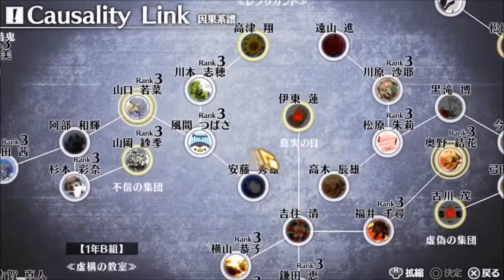Top 5 Vita Games 2017-2018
My top 5 ps vita games coming in 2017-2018!